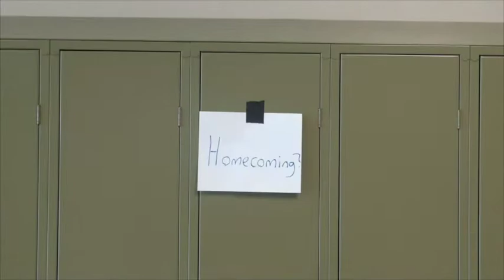2017 Homecoming Weekly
Homecoming week 2017